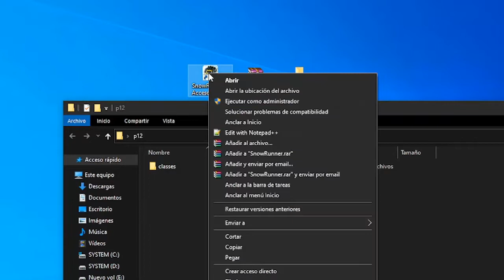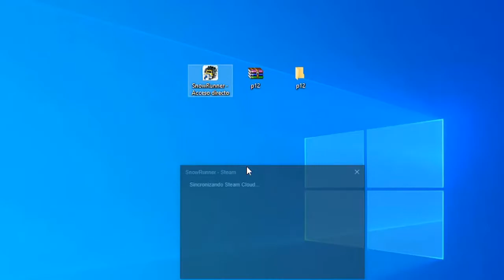Pacific/p12 modificado para SnowRunner descarga manual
hola gente bueno aca les comparto el pacific p12 con unas cuantas modificaciones espero les sea de ayuda y que les guste de ser asi me los hacen saber en los comentarios desde ya muchas gracias por su apoyo

los invito a participar de esta aventura juntos les dejo mi discord jakalberto#3719
y también el Instagram sin mas gente como siempre digo Dios los bendiga
Si desean dar apoyo el que pueda y quiera de corazón puede hacerlo a través de a (poyar al canal ) por mercadopago,